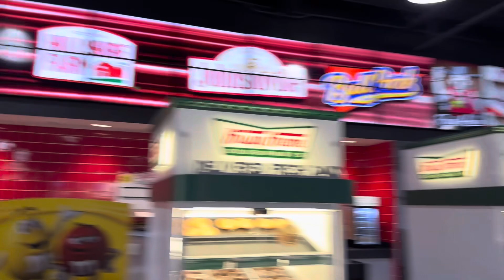One of largest Chevron Gas Station at Nevada state.